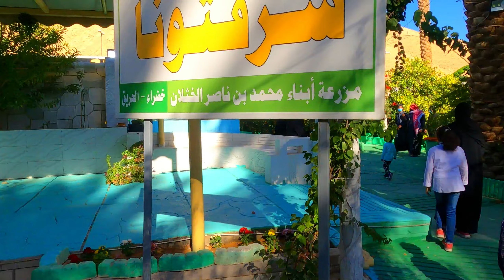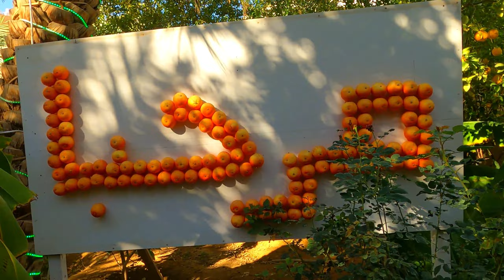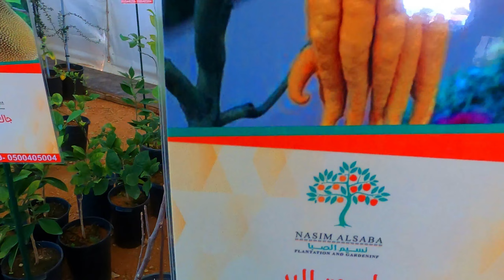alhareeq farms Saudi Arabia سعودی عرب الحريق کے باغات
Alhareeq Orange festival (مهرجان حمضيات الحريق) 7 Jan 2022. Festival starting date 5 Jan 2022 for 10 days onwards. Beautiful environment, wonderful farms, Delicious fruits and welcoming lovely peoples.  Worth attending the festival.

Al-Hareeq is the agricultural rich land of Saudi Arabia, one of the beautiful places to visit with the family, enjoy the verity of fruits and pleasant weather there.